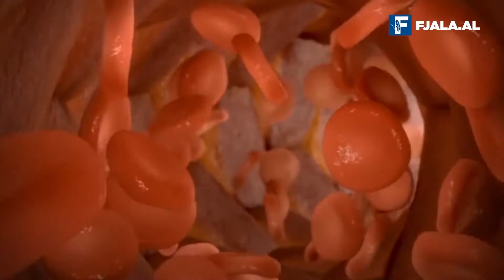Grupi i gjakut më i rrallë në botë, e kanë vetëm 43 persona në glob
Vetëm 43 persona në botë e kanë grupin e gjakut Rezus nul ose invalid, një tip gjaku që është i ngjashëm me grupin e gjakut zero negativ. Këtë lloj tipi gjaku e ka një në 160 milionë persona, ose 43 në total në të gjithë botën.
Njihet si Rh nul.